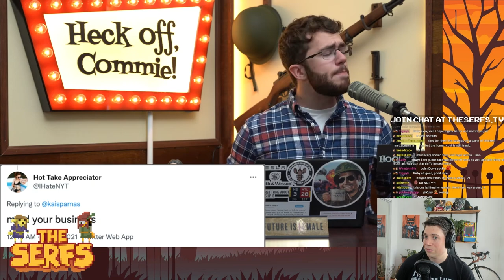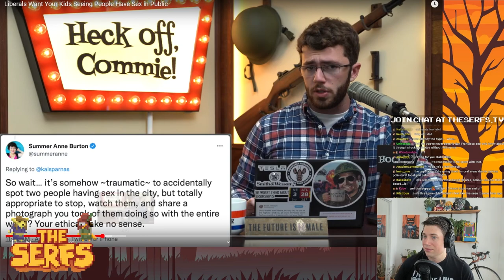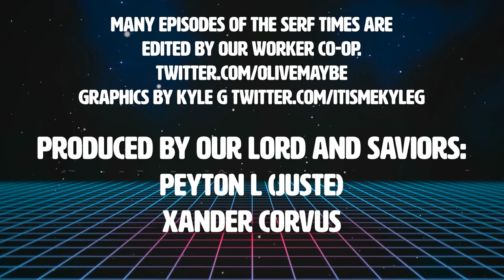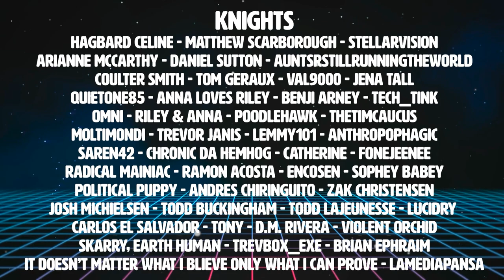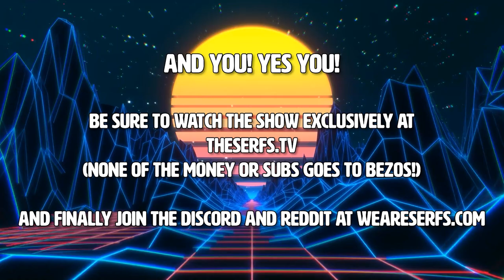ANTI-COOMER John Doyle FURIOUS at Homeless People having SEX (And INVENTS Leftists justifying it??)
Heres an idea- lets tax the rich to house the homeless and then we don't have to have this weird discussion!